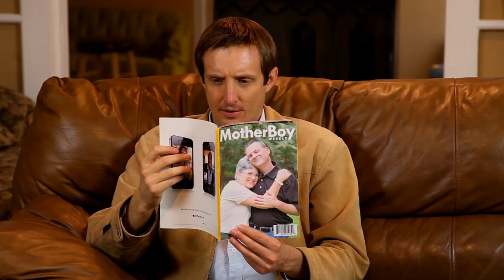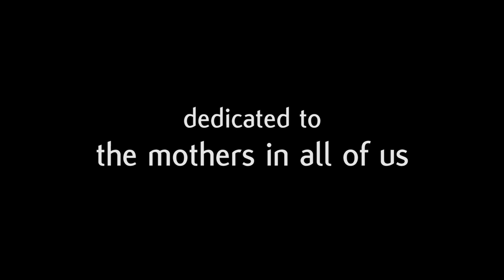How I Am Your Mother (Psycho / How I Met Your Mother/ Bates Motel Parody)